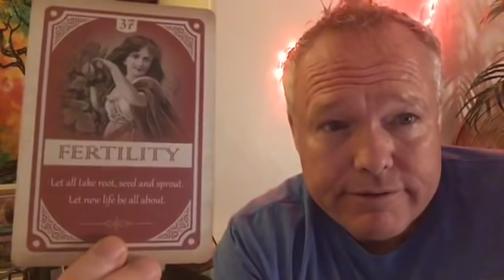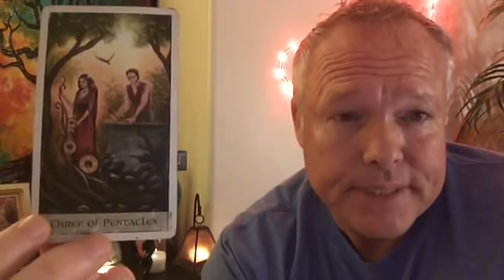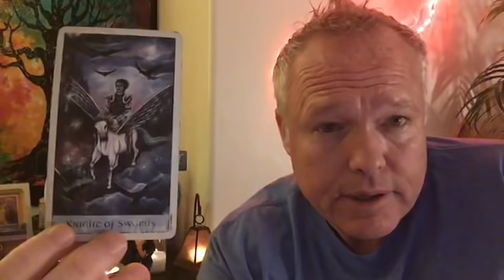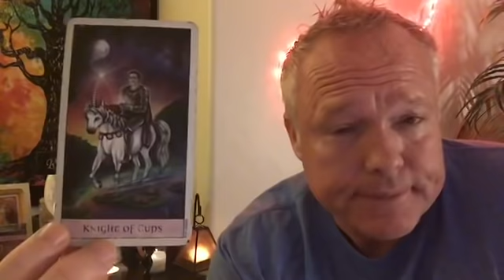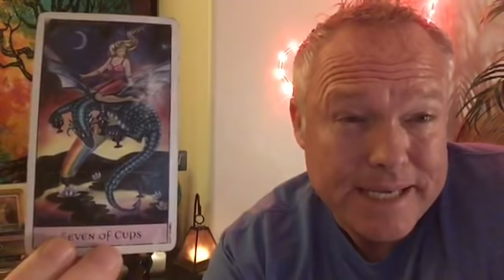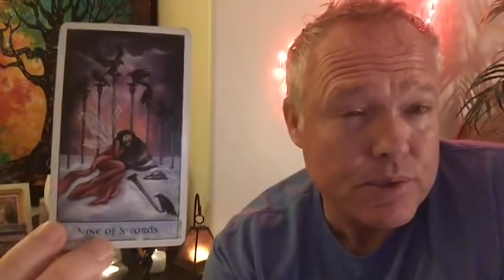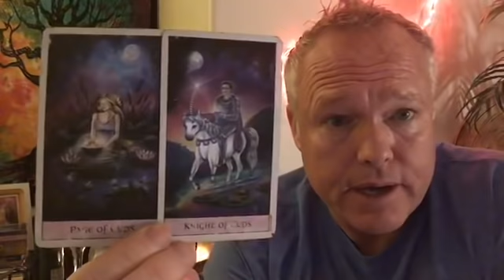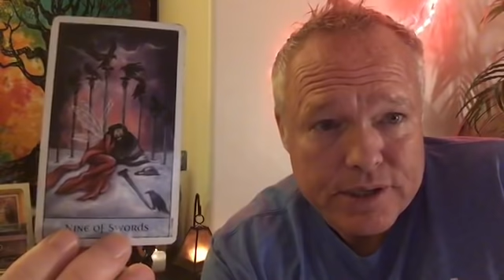💞ALL SIGNS~🧘🏻‍♀️🧘🏼‍♂️THE TRUTH SHALL SET YOU FREE!!!🌈🦋🙌🏼DAILY TAROT LOVE READ~💞💘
Morty here, This is the Daily Tarot Love Read on April 15, 2019.